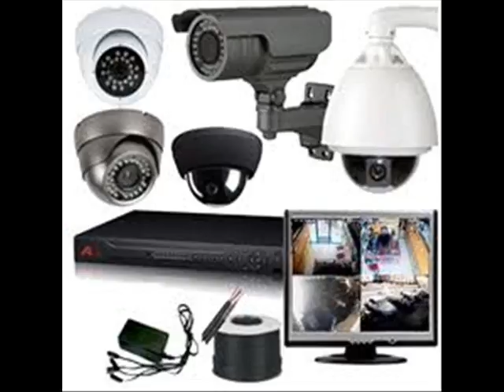CİNNAH ELEKTRİKCİ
GSM: 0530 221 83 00 Tel: 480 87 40 ELEKTROTEKNİK Ankara 'nın her yerine kamera alarm uydu ve görüntülü diafon sistemleri kurulumu ve GARANTİLİ TEKNİK SERVİS HİZMETİ ve ÜCRETSİZ KEŞİF HİZMETİ VERİLMEKTEDİR.